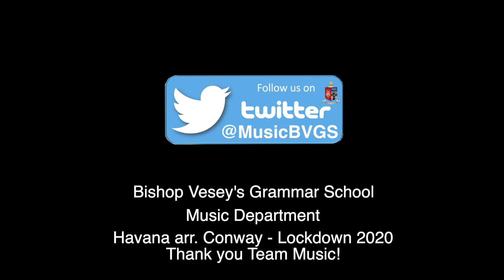Bishop Vesey's Grammar School Music Department - Havana arr. Conway - Lockdown 2020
Bishop Vesey's Grammar School Music Department - Havana arr. Conway - Lockdown 2020 featuring a few members from our Wind band and Orchestra